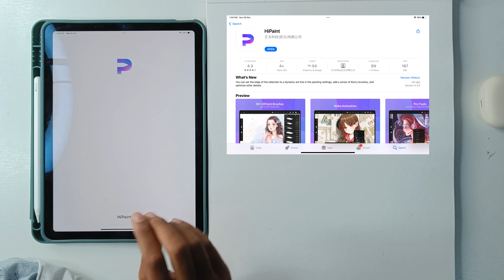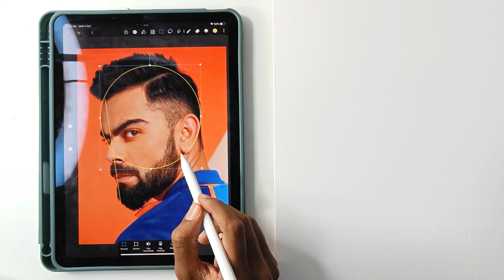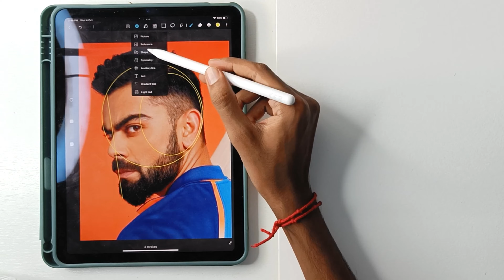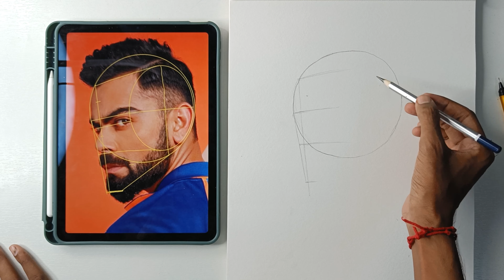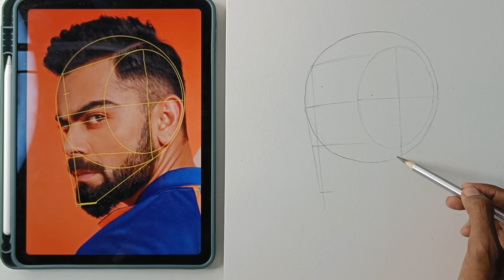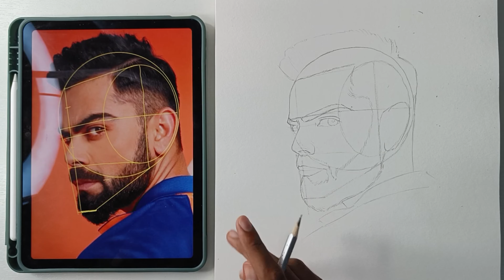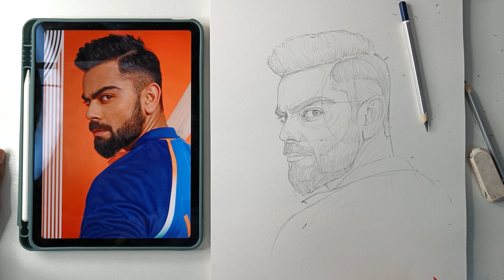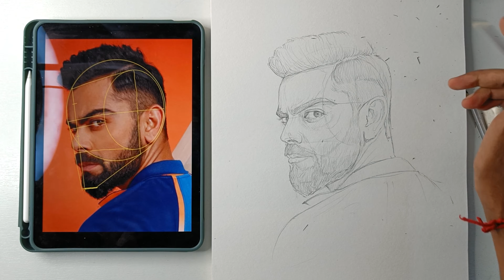How to Draw Virat Kohli with LOOMIS METHOD // Outline Drawing demonstration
Best papers I prefer -
1. Fabriano accademia 200 gsm
2. Strathmore bristol paper
3.Brustro Artists' Watercolour Paper 300 GSM
Best pencils i prefer -
1.Staedtler Mars Lumograph Drawing Pencil
2.Steadtler Mars lumograph black pencil
3. Artline pencil set
Best water colour I prefer
1.Artist water colour 5ml 24 shade
2. Artist water colour 20ml 12 shade
Best brushes I prefer
1. Brusto watercolour mop brush
2. Brusto acrilic painting brush
Best colour pencil I prefer
1.Faber-Castell Polychromos Color Pencil
2.Doms colour pencil
3. Apsara colour pencil
4.Prisma colour pencil

1. Mic i use Boya by m1
2. Ipad I use
3. Best camera to shoot
4. Best phone holder